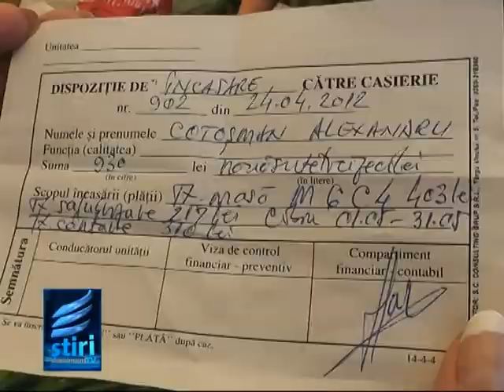Revolta la piata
Scandal la Piata Cibin! Comerciantii ameninta cu scumpirea legumelor sau chiar retragerea lor de pe tarabe. Motivul? Serviciul Public de Administrare a Pietelor  a marit taxa per producator cu 300 de lei pe luna. Ba mai mult, chiar si oltenii care vand legume la bucata sau legatura, sunt obligati sa plateasca o taxa pentru cantar, desi acestia spun ca nu au nevoie de asa ceva.